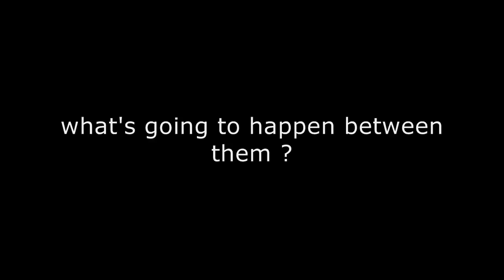Leeteuk & Jiyoung unexpected love [trailer]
"UNEXPECTED LOVE"

Kim Leeteuk and Kim Jiyoung,

SIBLINGS with an age gap of 11 years,

their well-known CLOSENESS..

will bring them RUMORS ,

but..

what if those are NOT just RUMORS,

what's going to happen between them ?

how will the people around them react ?

how will they handle it ?

other main characters :

Super Junior and KARA members..: HyukRi, HaeCole, NiKyu, SungYeon .

i 'm reading some fanfic lately so i decided to make a try,

it was supposed to be a Eunhyuk and Gyuri story,

but i ended up with JiNGTEUK is still cute right ?

btw if this fic is going to be written then i 'll give the plot to KARAddicted member who's writing fic for us..

my own twitter account or follow it's one of KARA's fanbase were all the news, pictures, video, fiction and updates will be posted